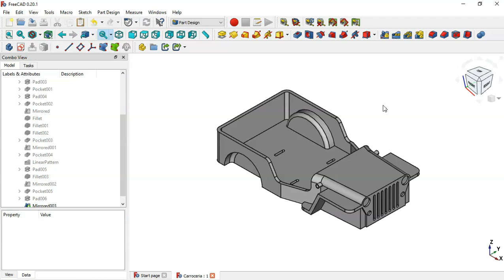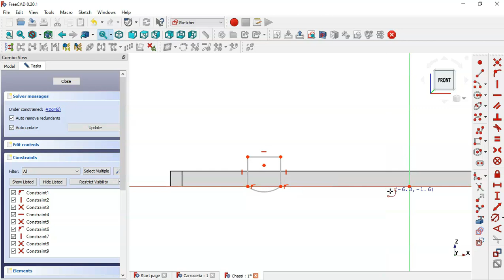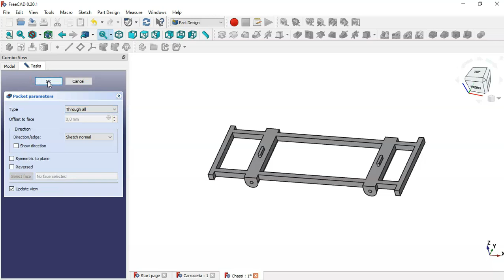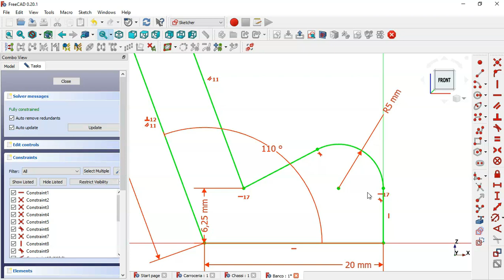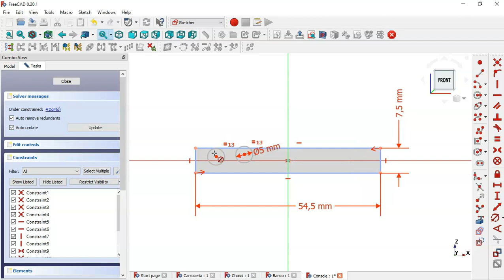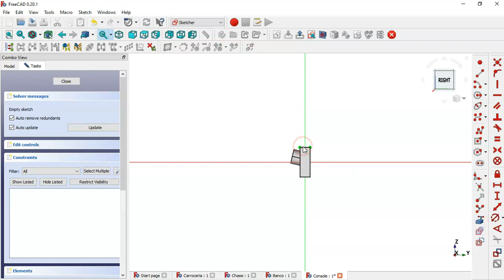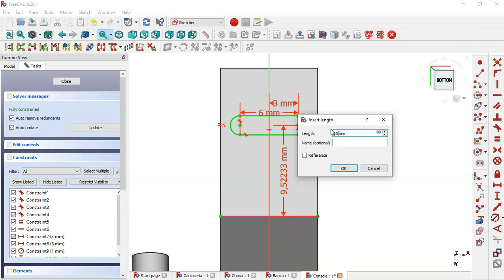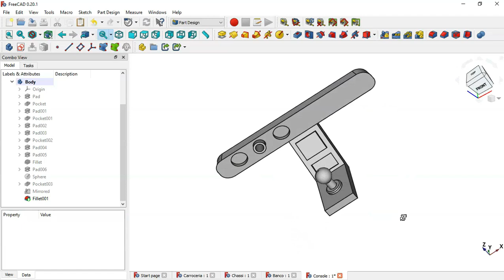FreeCAD Design Tutorial: Jeep toy (Part 2)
Hello!
This video is the part 2 of jeep toy design in FreeCAD 0.20.
This tutorial is composed by 4 parts. So if you really want to design this jeep you have to watch all 4 parts.